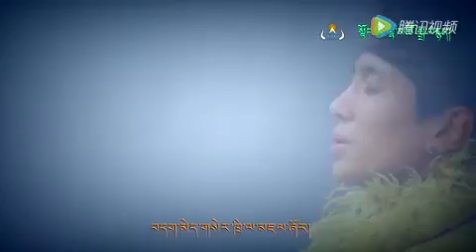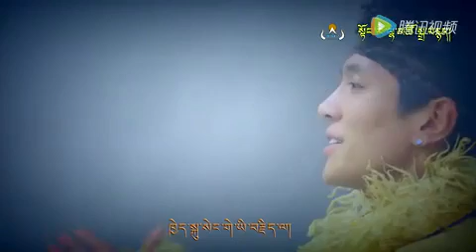藏歌《益西诺布》བོད་གཞས།༼ ཡིད་བཞིན་ནོར་བུ།༽